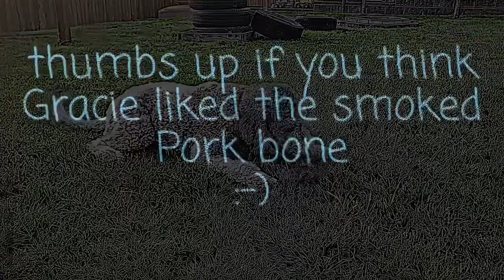First Smoked Pork Bone